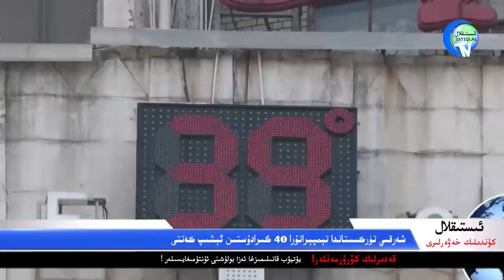ئىستىقلال كۈندىلىك خەۋەرلىرى 2022-07-29، بىر-بىرىگە تەھدىت سالدى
ISTIQLAL KÜNDILIK XEWERLIRI 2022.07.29 / BIR-BIRIGE TEHDIT SALDI